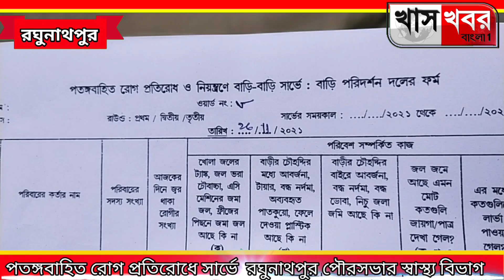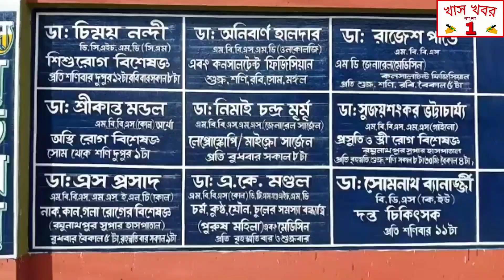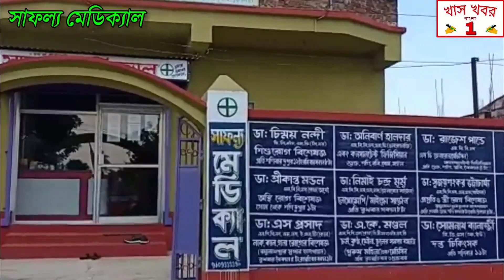পতঙ্গবাহিত রোগ প্রতিরোধে সার্ভে রঘুনাথপুর পৌরসভার স্বাস্থ্য বিভাগ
রঘুনাথপুরে পতঙ্গবাহিত রোগ প্রতিরোধ ও নিয়ন্ত্রণে বাড়ি বাড়ি সার্ভে রঘুনাথপুর পৌরসভার স্বাস্থ্যবিভাগের সুপারভাইজার চিত্রলেখা। শুক্রবার সকাল এগারোটা নাগাদ রঘুনাথপুর পৌরসভার স্বাস্থ্য বিভাগের সুপারভাইজার চিত্রলেখা ও তার সহকর্মীদের নিয়ে রঘুনাথপুর পৌরসভার বেশকিছু ওয়ার্ডে পতঙ্গ বাহিত রোগ প্রতিরোধ ও নিয়ন্ত্রণে বাড়ি বাড়ি সার্ভে করলেন, দেখা গেল বাড়ির গার্জেন দের কে পতঙ্গবাহিত রোগ সম্বন্ধে বুঝাতে, তার সাথে সাথে নিজেরাউ চেক করে দেখলেন কোথাও জল জমে আছে কিনা।